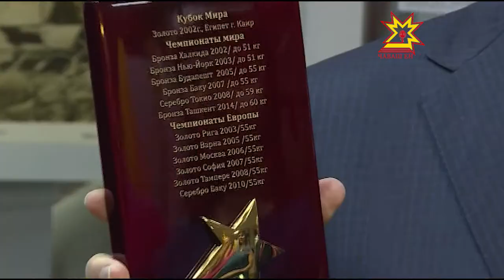Пятикратная чемпионка Европы по борьбе Наталья Гольц объявила о завершении спортивной карьеры.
Наталья Гольц передала некоторые награды  и  часть личных  вещей в фонд Национального музея Чувашии.